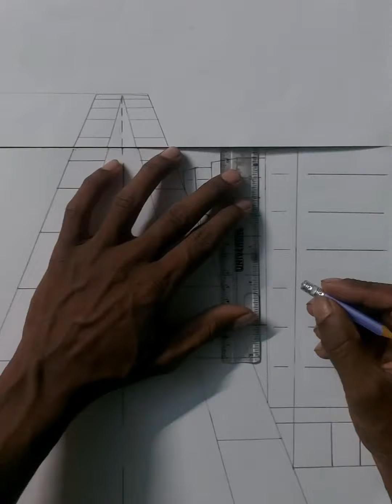Bapi painting Step by Step Drawing part 2 সহজে শহরের ছবি আঁকবে